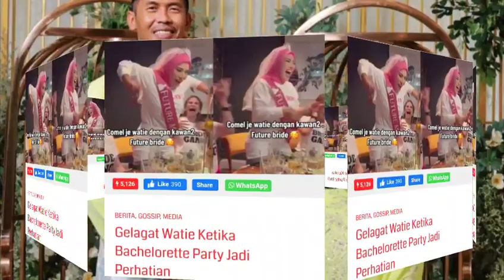Terbongkar sikap Watie yang sebenarnya buat netizen menyampah!? 🤔